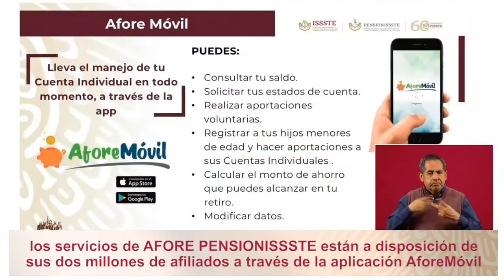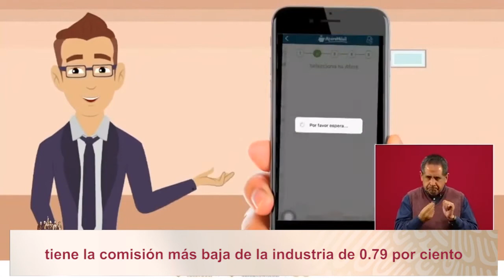PENSIONISSSTE: AforeMóvil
Los servicios de AFORE PENSIONISSSTE están a disposición de sus dos millones de afiliados a través de la aplicación AforeMóvil que mejora la experiencia de consulta de su cuenta individual de manera fácil rápida y sencilla desde un teléfono celular.